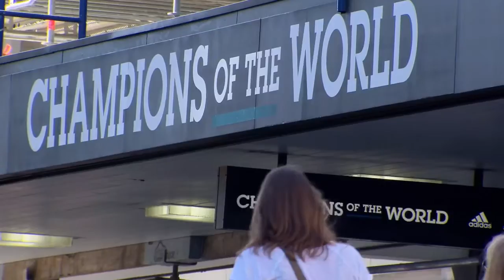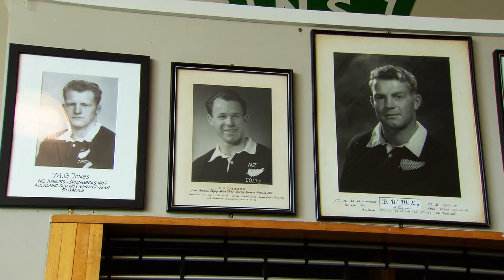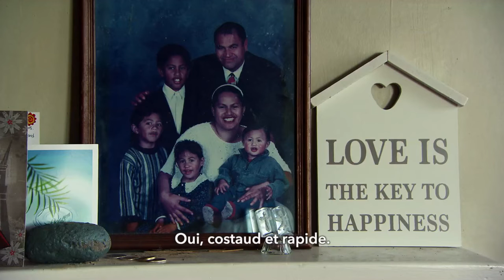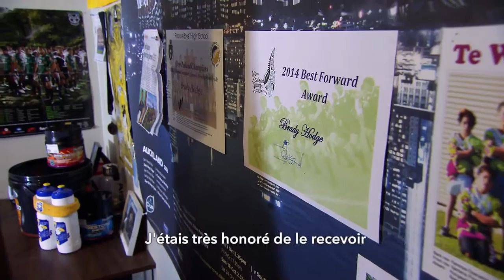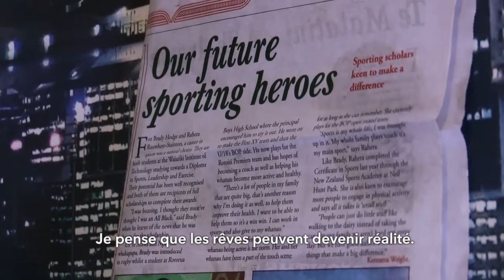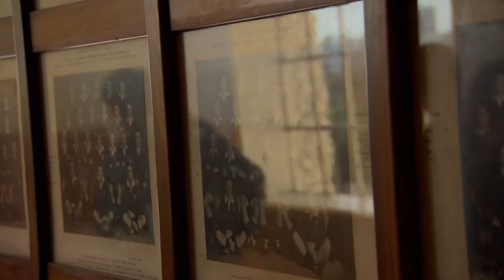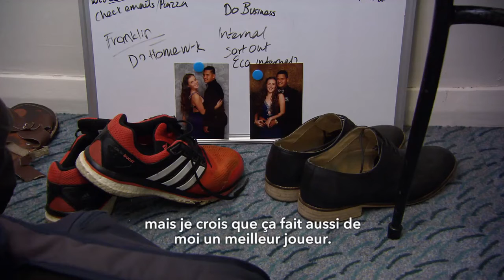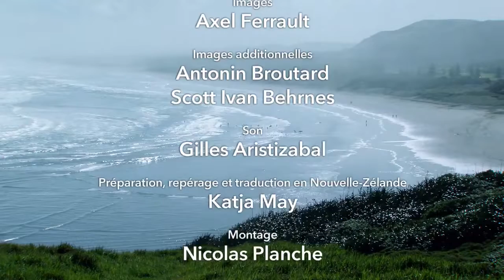CHAMPIONS FACTORY NEW ZEALANDS BLACK BLOOD